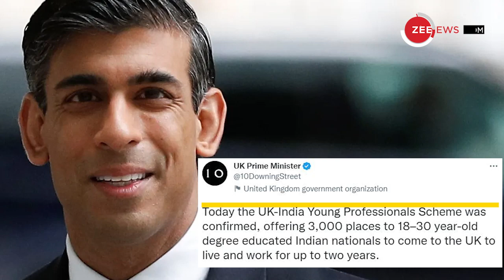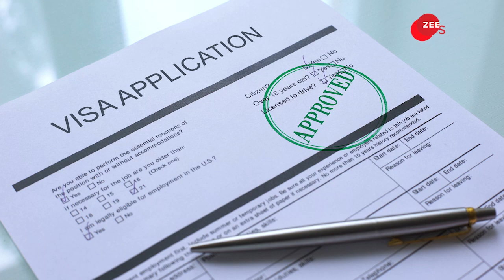भारत के लिए ब्रिटेन का बड़ा फैसला, Rishi Sunak पर चला मोदी मैजिक |Modi Rishi Sunak Meeting| 3000 Visa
भारत के लिए ब्रिटेन का बड़ा फैसला, Rishi Sunak पर चला मोदी मैजिक |PM Modi Rishi Sunak Meeting| 3000 Visa News

UK Prime Minister Rishi Sunak has given the go-ahead for 3,000 visas for young professionals from India to work in the UK each year. The British government said India is the first visa-national country to benefit from such a scheme, highlighting the strength of the UK-India Migration and Mobility Partnership agreed last year.

Indonesia के बाली में G-20 समिट के दौरान प्रधानमंत्री नरेंद्र मोदी और ब्रिटिश प्रधानमंत्री ऋषि सुनक की मुलाकात के बाद भारतीय नागरिकों के हक में अच्छी खबर आई है. क्या है ये अच्छी खबर जानिए इस वीडियो में...